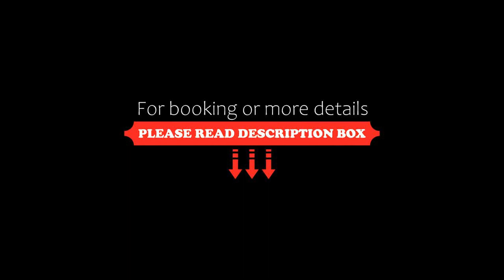Wakari Holiday Home, Dunedin, New Zealand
About Property:
A sustainable holiday home situated in Dunedin, Wakari Holiday Home features a garden. The air-conditioned accommodation is 3.6 km from Taieri Gorge Railway, and guests can benefit from private parking available on site and free WiFi. The property is non-smoking and is located 3.6 km from Toitu Otago Settlers Museum.

The holiday home has 3 bedrooms, a flat-screen TV with satellite channels, a full...
Property Type: Hotel
Address: 22 Ferntree Drive Wakari, 9010 Dunedin, New Zealand
Searching For
1. Wakari Holiday Home - Dunedin - New Zealand
2. Wakari Holiday Home - Dunedin - New Zealand Address
3. Wakari Holiday Home - Dunedin - New Zealand Rooms
4. Wakari Holiday Home - Dunedin - New Zealand Amenities
5. Wakari Holiday Home - Dunedin - New Zealand Offers and Deals
Audio Credit:
Track Title: Subway Dreams
Artist: Dan Henig